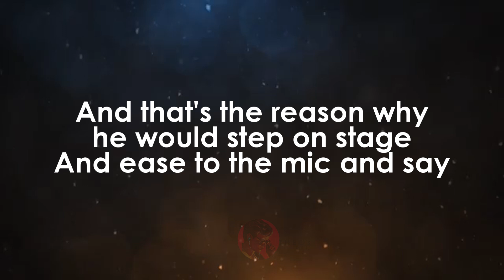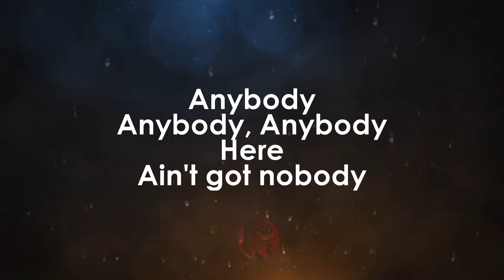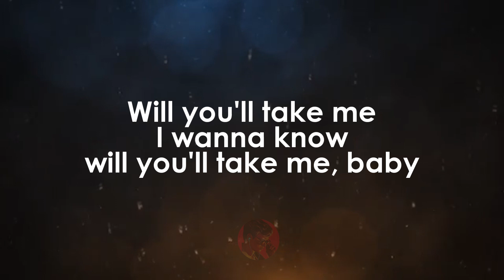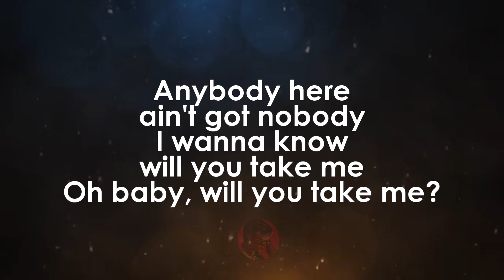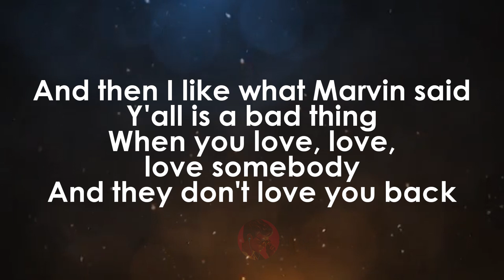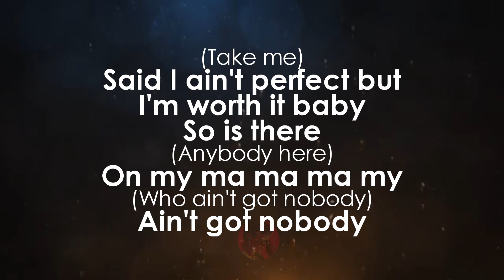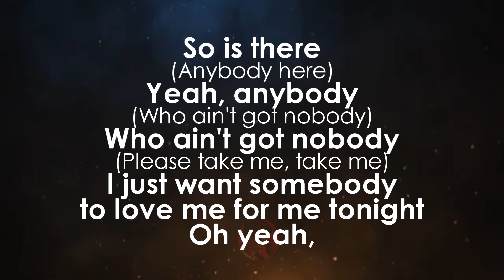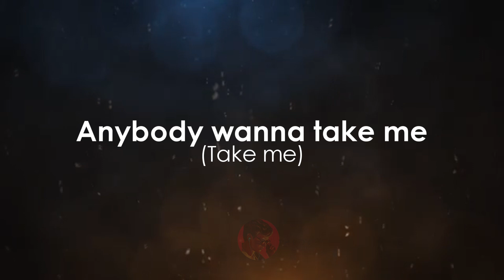Please Take Me (Marvin Sease cover) | FPJ